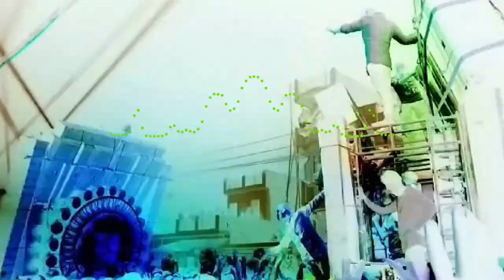dj competition 2023 🎼🎛💃💃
dj competition 2023 song
dj competition 2023 ka
 dj competition 2023 video
dj competition 2023 mp3 download
dj competition 2023 south africa
dj competition 2023 uk
competition dj 2023 happy new year
competition dj 2023 ckp
dj song
dj 2023 competition gaan